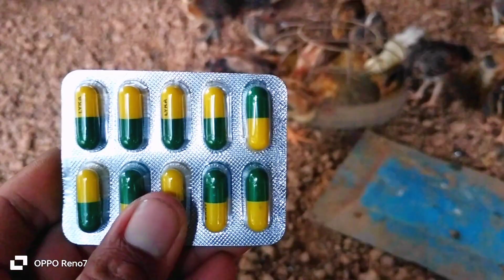តើរោគសញ្ញាជំងឺផ្តាសាយមាន់មានអ្វីខ្លះ?តើព្យាបាលបែបណា?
បើពេញចិត្តវិឌីអូរបស់ខ្ញុំសូមចុច Like នឹង Comments នៅខាងក្រោមវិឌីអូរបស់ខ្ញុំ